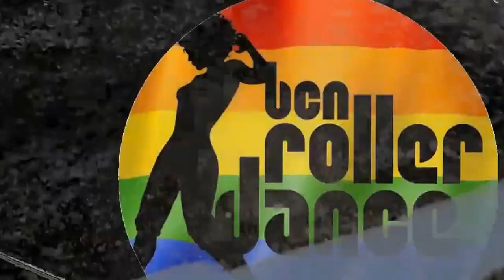5 SKATE LOVE 2016 17 settembre 2016 by gigirollerclown